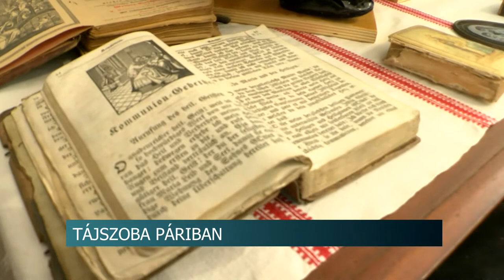Tájszoba átadó, Pári - bemutatják a a svábság életét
Pári Község Német Nemzetiségi Önkormányzata az újonnan nyílt tájszobáján keresztül mutatja be a svábság életét, azokat az eszközöket, amiket használtak a múltban. Az önkormányzat a Bethlen Gábor Alapkezelő pályázati forrásán 1 millió forintot nyert, ezt 1,2 millióval egészítette ki a saját költségvetéséből, hogy a valamikori tanácsteremet felújítsa.